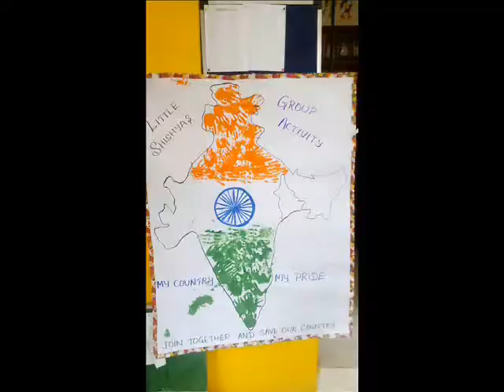INDEPENDENCE DAY @ LITTLE SHISHYAS PLAY SCHOOL, MOGAPPAIR WEST, CHENNAI 37.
MARCH PAST BY KIDS, PLEDGE, PARADE, GROUP ACTIVITY, KIDS SINGING PATRIOTIC SONGS AND MUCH MORE...